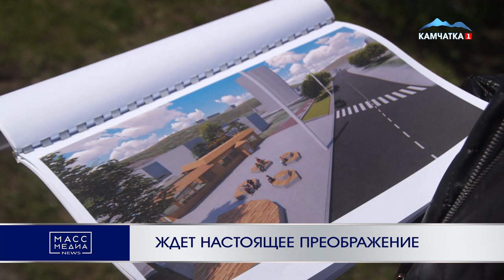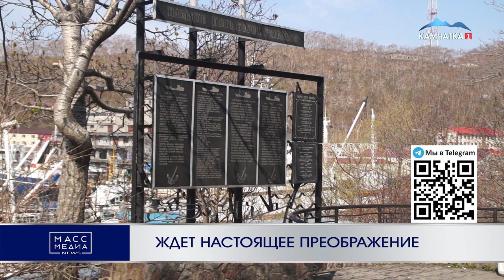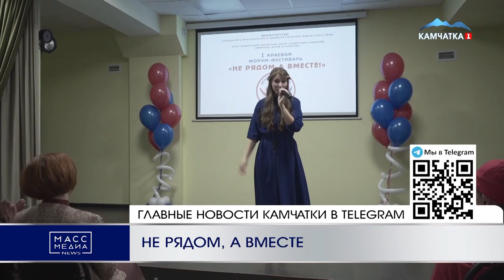ИТОГИ ДНЯ | 20.05.2022 | Новости Камчатки | Происшествия | Масс Медиа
Тайм-коды:
1. Начало 00:00
2. Пьяные за рулём 00:32
3. Убил ножницами  01:40
4. На единый номер 03:04
5. Мазут, пока! 04:25
6. Продолжение 09:07
7. Ждет настоящее преображение 09:26
8. Написали первый экзамен 12:44
9. Готовы к лету 14:32
10. Не рядом, а вместе 15:44